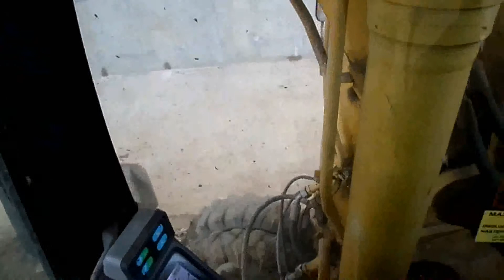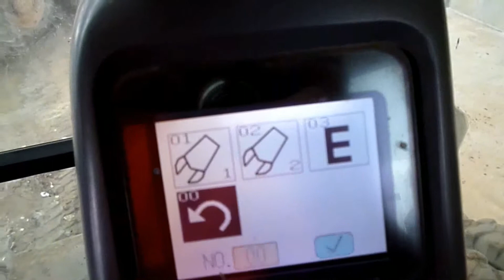Komatsu PW180 7K 2007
Bartlomiej Mryka
Poland, 44-203 Rybnik, Sosnowa 5